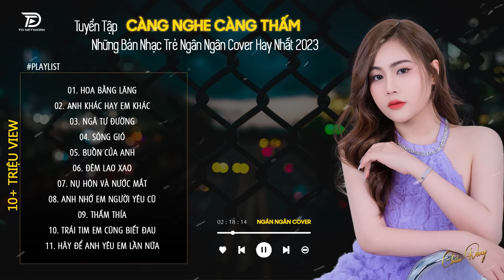PHAI DẤU CUỘC TÌNH x HOA BẰNG LĂNG - NGÂN NGÂN COVER|Tuyển Tập Những Bài Hát TRIỆU VIEW Dẫn Đầu BXH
Liên Khúc : PHAI DẤU CUỘC TÌNH x HOA BẰNG LĂNG - NGÂN NGÂN COVER|Tuyển Tập Những Bài Hát TRIỆU VIEW Dẫn Đầu BXH

CHIỀU ĐÔNG là kênh chọn lọc những ca khúc nhạc trẻ mới nhất,hay nhất và được yêu thích nhất hiện tại.Kênh chuyên mix lại các ca khúc nhạc trẻ hot tik tok dưới dạng Ballad ...
Cảm ơn mọi người đã nghe nhạc ủng hộ CHIỀU ĐÔNG !!!

● CHIỀU ĐÔNG là một đối tác chiến lược của Công ty TNHH TD Network